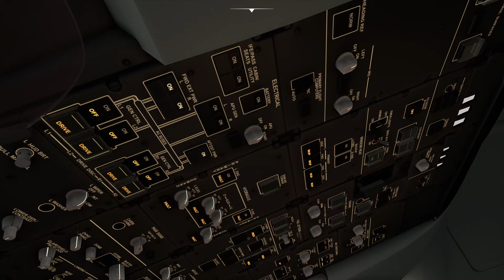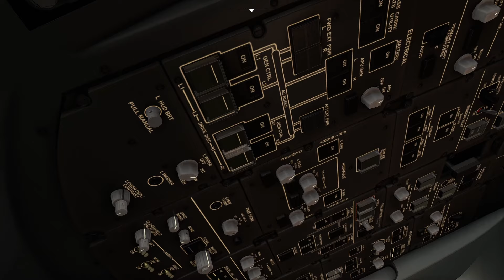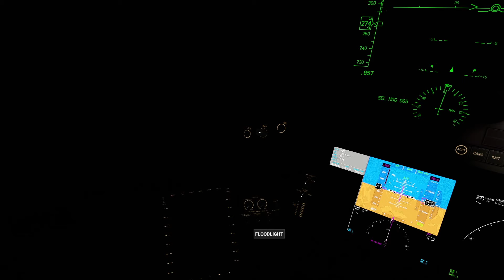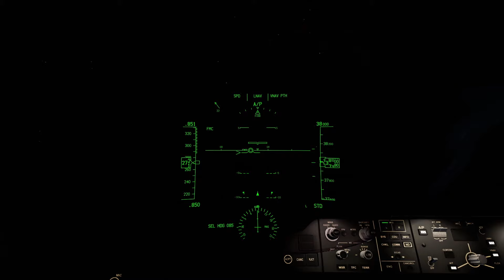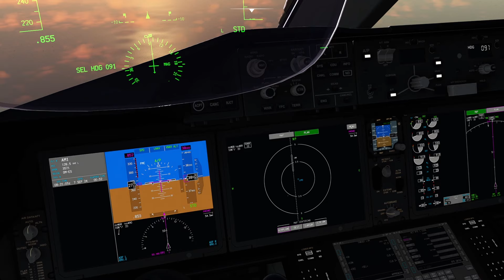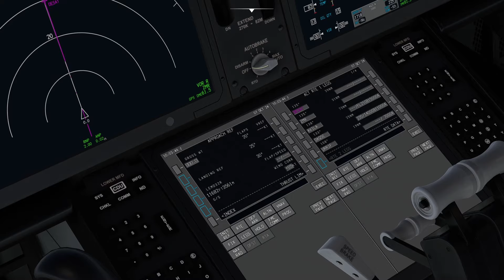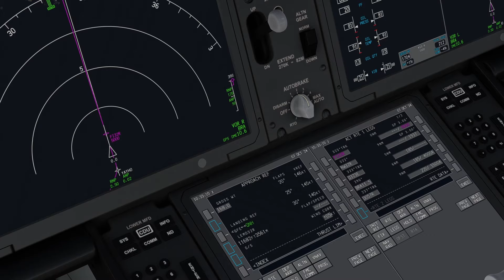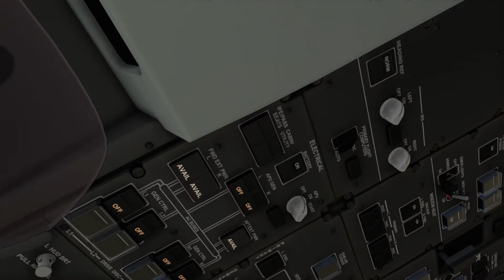Vuelo Épico en Boeing 787 Dreamliner de Aeroméxico | Ciudad de México a Madrid Barajas | MSFS 2020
En este video volamos desde el "Aeropuerto Internacional Benito Juárez de la Ciudad de México" (MMMX) al "Aeropuerto Adolfo Suárez Madrid-Barajas" (LEMD) en  España.

En este video utilizamos el Boeing 787-10 con el livery de la aerolinea Aeromexico.

¡Bienvenidos a un vuelo transatlántico impresionante en Microsoft Flight Simulator 2020! En esta ocasión, volamos desde el Aeropuerto Internacional de la Ciudad de México (MEX) hasta el Aeropuerto Internacional de Madrid-Barajas (MAD) a bordo de un Boeing 787 Dreamliner de Aeroméxico. Experimenta este largo viaje en una de las aeronaves más modernas y eficientes del mundo. Durante este vuelo, atravesaremos el Océano Atlántico y disfrutarás de paisajes espectaculares a través de cielos despejados y nubes. También podrás ver las operaciones de despegue y aterrizaje en dos de los aeropuertos más transitados y reconocidos del mundo. ¡Es un viaje que no te querrás perder!